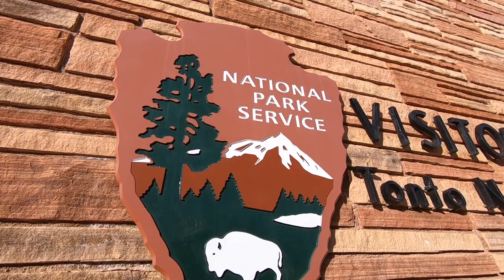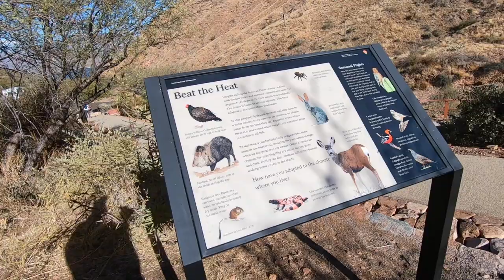ANCIENT CLIFF DWELLINGS UPPER TONTO RUINS. BLACK FLAG EXPEDITION 2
Tonto National Monument contains of the ruins of two cliff dwellings established by the Salado Indians around 1300 AD. The southeast-facing settlements were built quite high up a steep hillside within well-protected natural caves overlooking the Tonto Basin, which is now flooded forming Theodore Roosevelt Lake, though originally the Salt River flowed through the basin which was therefore well irrigated and fertile. As with many other ancient peoples of the Southwest, the Salado appear to have abandoned their villages suddenly, early in the fifteenth century, for reasons which are not known.  Well-preserved cliff dwellings were occupied by the Salado culture during the 13th, 14th, and early 15th centuries. The people farmed in the Salt River Valley, and supplemented their diet by hunting and gathering native plants. The Salado were fine craftspeople, producing some of the most flamboyant polychrome pottery and intricately woven textiles to be found in the Southwest. Some of the artifacts excavated nearby are on display in the visitor center museum.

The Tonto National Monument Archeological District was listed on the National Register of Historic Places on October 15, 1966.[4] Tonto National Monument, Lower Ruin and Tonto National Monument, Upper Ruin are archeological sites that were NRHP-listed in 1989.[4][
The national monument, established by President Roosevelt in December 190 western history is the very heart beat of the southwest South western history is the very heart beat of the southwest , If you love history and are in to the outdoors you have found your tribe , your adventure awaits , Welcome to Black Flag Adventures . Come along with as we travel to ancient locations agua fria monument, gila bend ,sedona plus many more . We enjoy the study of anasazi culture, ancient ruins , archaeology discoveries, arizona travel locations, best native american ruins and exploration, We find indian ruins near me, indian ruins near sedona, petroglyphs and pictographs. Whether your a southwest tourist or a seasoned explorer you will find plenty to see in the great southwest . Whether your looking for things to to in arizona there is plenty to see and you won't want to miss it ! tourist locations in arizona, xplore, you drove by#comeexplorewithus blackflagexpeditions adventureawaits# FOLLOW ME: AS WE EXPLORE THE LOST AND THE ABANDONED . Instagram
Camera Bag: